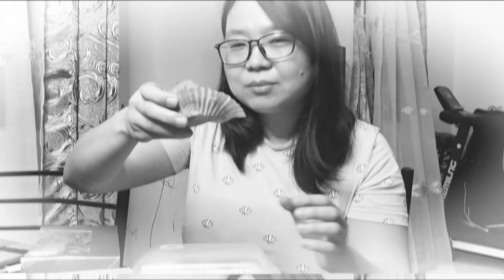SWEETS, TREATS, GOODTREATS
May thanks to RIZZA LUCERO of GOOD TREATS LAGUNA